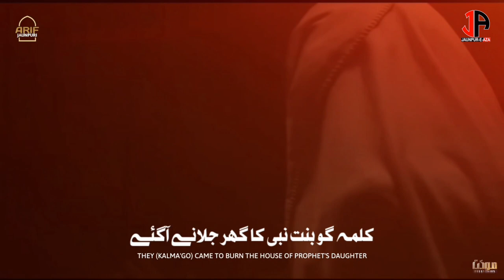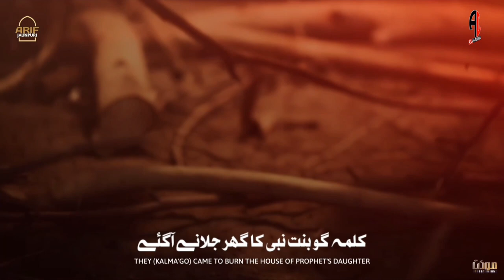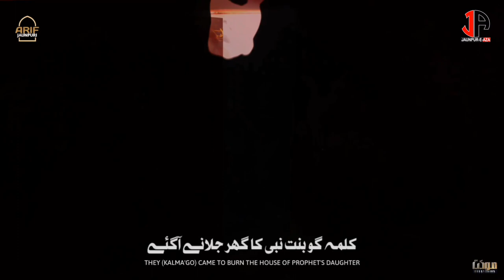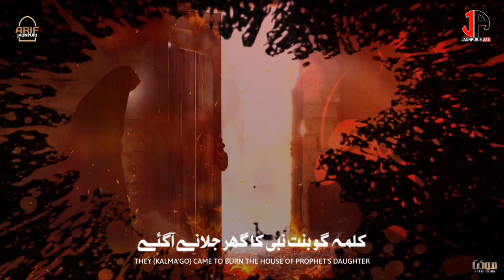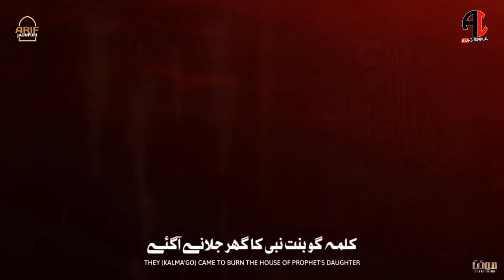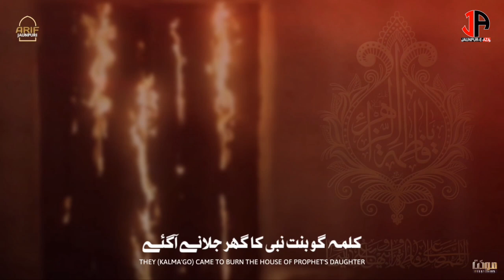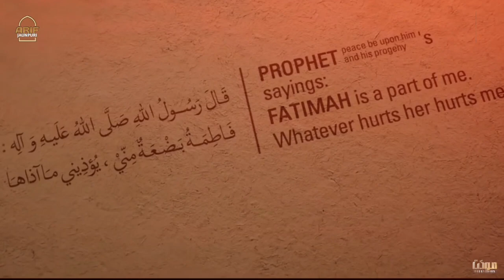Ghar Jalane Aa gye | Arif Jaunpuri | New Nauha | Ayyam-e-fatimiya 2022